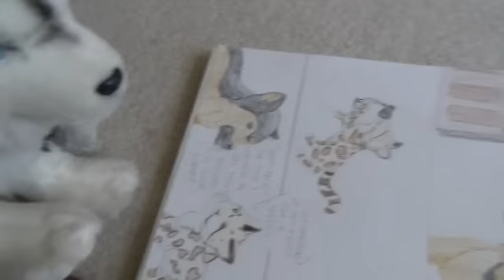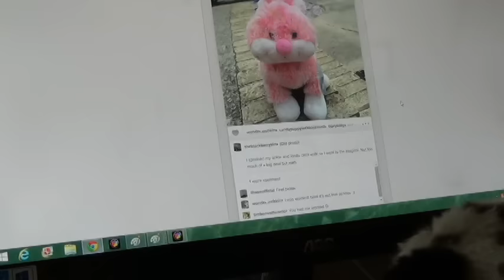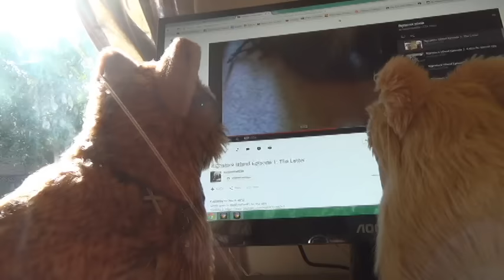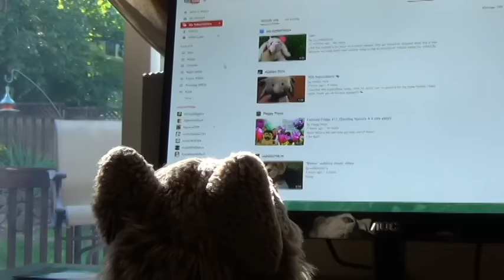32 Things to do During Summer Vacation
These are some things we like to do over summer vacation. Have fun!